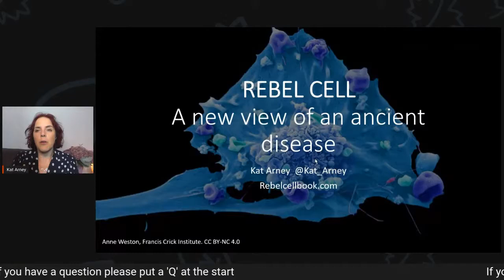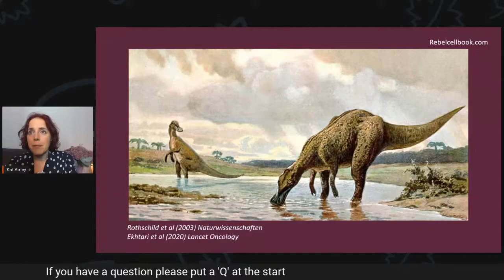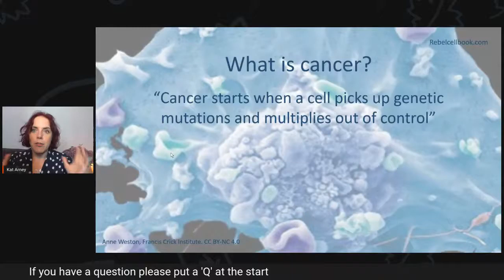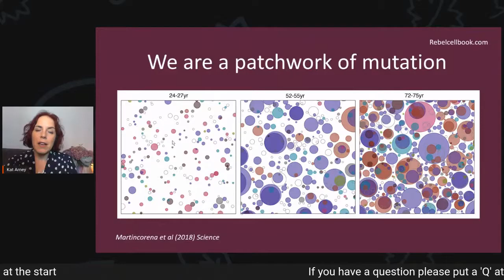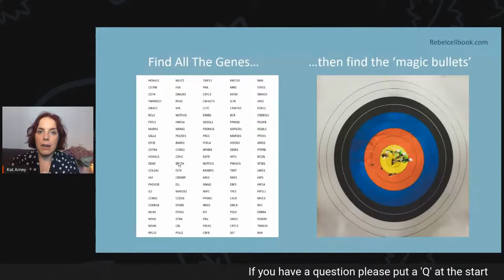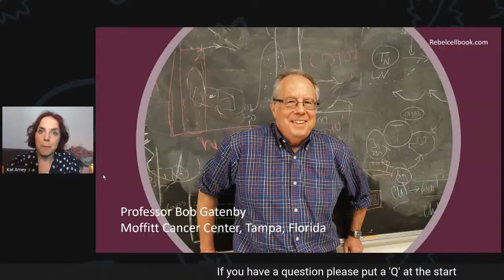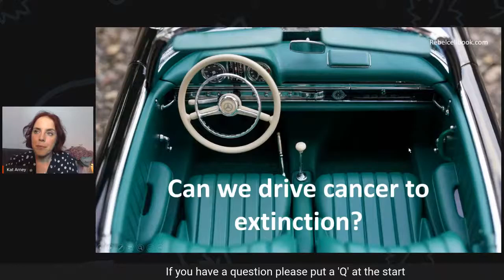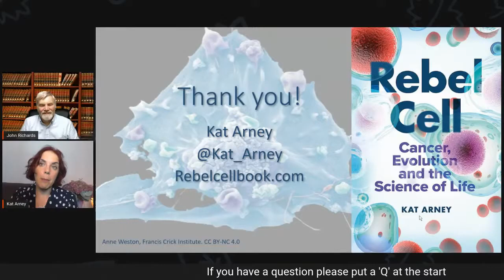Geneticist Dr Kat Arney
Dr Kat Arney is an award-winning science writer, broadcaster and public speaker. She is the author of How to Code a Human and the critically acclaimed Herding Hemingway's Cats: Understanding how our genes work. Kat has spent more than 15 years working in science journalism and communication and was a key part of the science communications team at Cancer Research UK for more than a decade, co-founding the charity's award-winning Science Blog, and acting as a principal national and international media spokesperson. Kat also presents the popular Genetics Unzipped podcast for The Genetics Society and has fronted several BBC Radio 4 science documentaries including the recent series Ingenious, looking at the stories behind our genes.